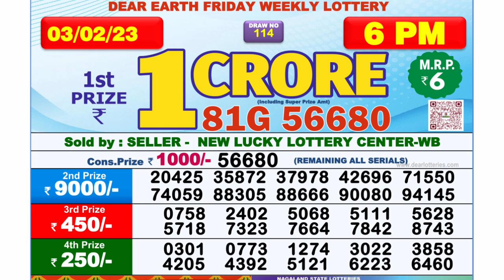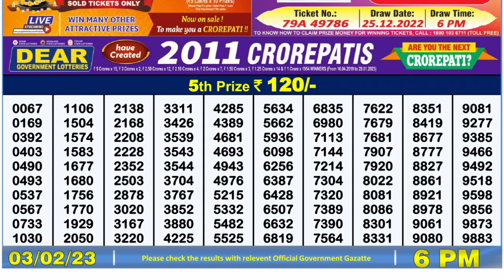Dear Lottery Sambad 6pm today 03.02.23 Nagaland State Lottery Result